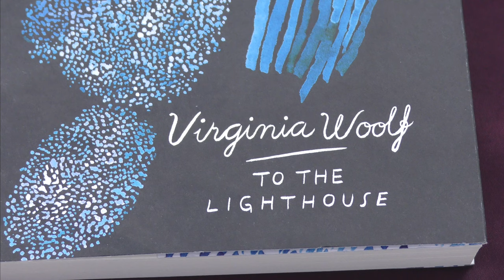VIRGINIA WOOLF HERITAGE PLAQUE UNVEILING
Woolfians in St Ives. St Ives Town Council, with Peter Eddy and the Virginia Woolf Society of Great Britain host the unveiling of a heritage plaque at her childhood home celebrating the writer's connection to St Ives, where she spent each summer from 1882 to 1895. Following the ceremony Professor Maggie Humm read from the novel  'Talland House' on the area of lawn know as 'the cricket pitch'.

Over 500 St IVES videos and here in more manageable chunks